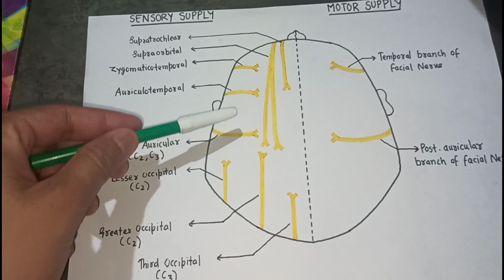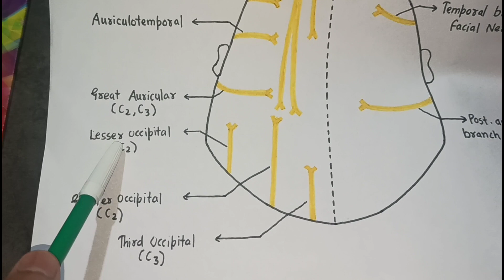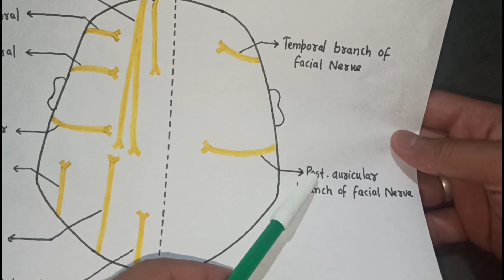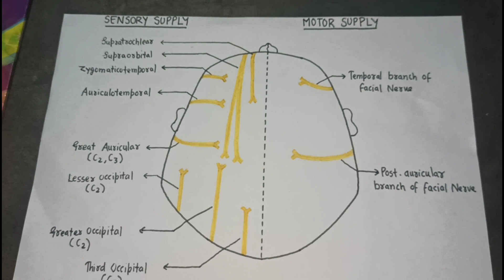SCALP ( Nerve Supply )